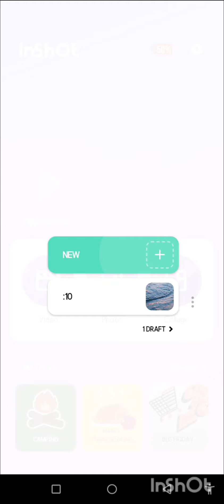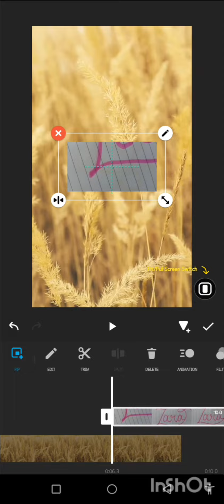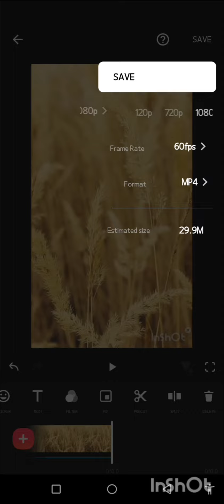How to use magic brush pen..INSHOT app full tutorial